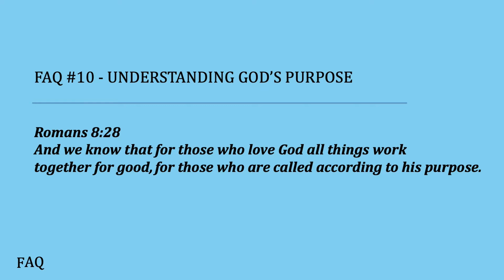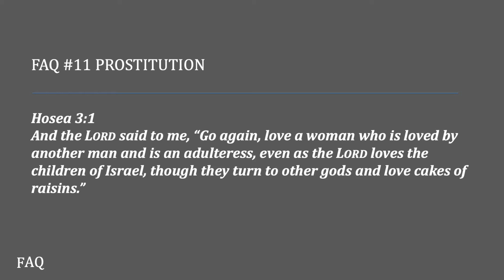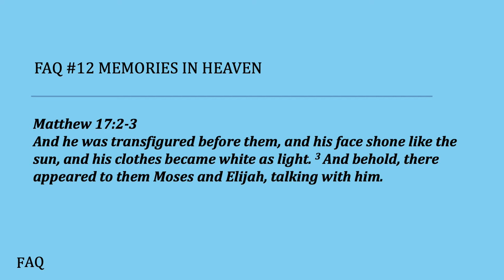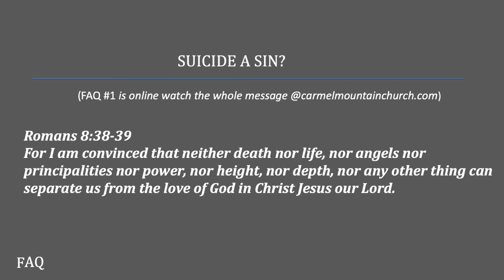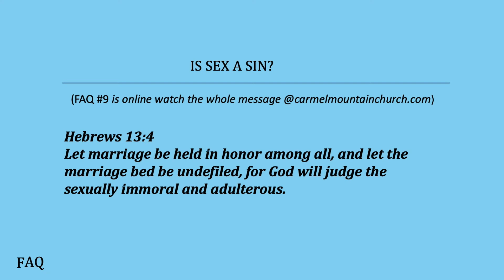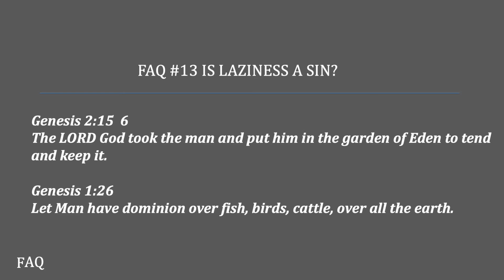FAQ Final Series - Big Questions at CMC Church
Watch to see the Big Question Series.
Sermon by Pastor Ken and Nancy Zone

Come join us for Sunday's Service at 10am.